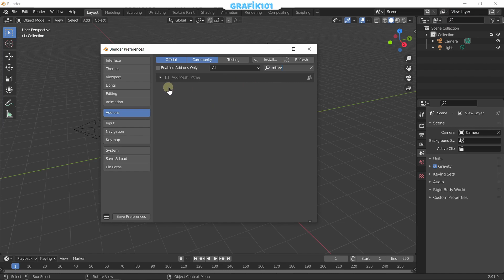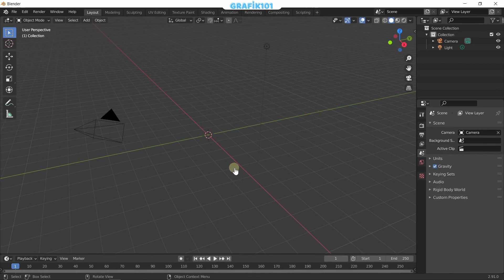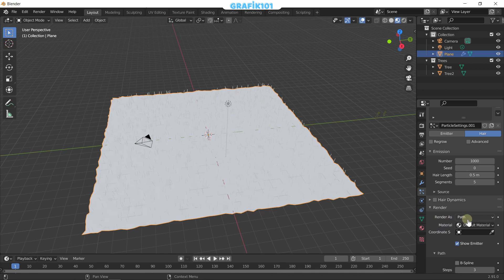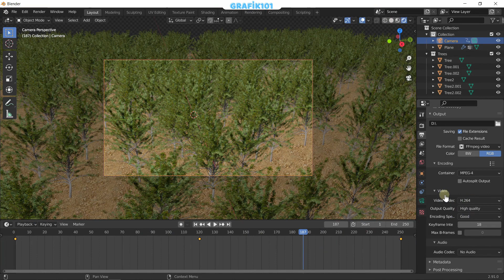Blender - Basit Orman Oluşturun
Merhaba arkadaşlar

Bu dersimizde Blender ile basit bir orman oluşturmayı öğreneceğiz.

UDEMY KURSLARIM

Mtree ağaç oluşturma dersini izleyin